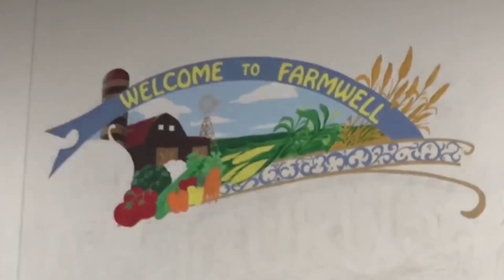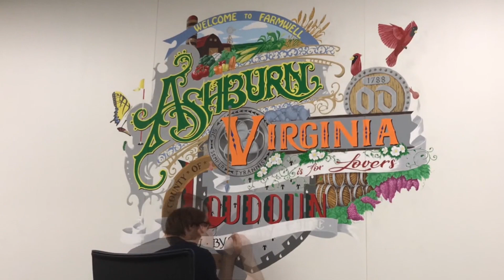Ashburn Mural Timelapse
Ashburn Virginia themed mural I painted at my office.
Over 70 hours of work from the start of the design to finished product.